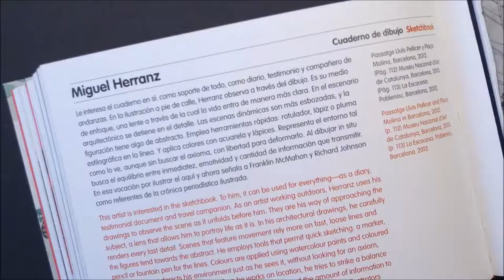Mundo ilustrado, un libro de Marta Rodríguez Bosch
Un libro que recoge el panorama de la ilustración en Barcelona a través de 48 artistas. Cómpralo en nuestra LIBRERÍA ONLINE especializada en libro ilustrado

Tyto Alba
Albert Asensio
Coqué Azcona
Carla Besora
Paula Bonet
Riki Blanco
Brosmind
BToy
Gabriel Campanario
Judit Canela
Mar Cerdà
Zuzanna Celej
Jordi Corbera
María Corte
Eneas Cortés
Lara Costafreda
Meritxell Duran
Egarcigu
Catalina Estrada
Arianne Faber
Miguel Gallardo
Pere Ginard
David de las Heras
María Hergueta
Miguel Herranz
Lapin
Marga López
Marcos Martín
Pep Montserrat
Sergio Mora
Roger Olmos
Ana Parini
Sonia Pulido
Alesis Rom
María Romero García
Conrad Roset
Gregori Saavedra
Juanjo Sáez
Carmen Segovia
Swasky
Alex Trochut
Camille Vannier
Jordi Vila Delclòs
Noemí Villamuza
María Viñas
Chidy Wayne
Marta Zafra
Ricard Zaplana